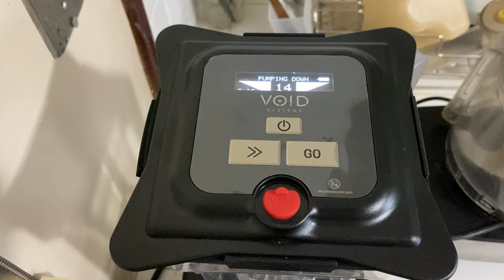VOID SYSTEMS for VITAMIX BLENDERS my UPDATE to the REVIEW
Now that the Void Systems Vacuum Blender works is it any GOOD?  I talk about that on the video today.